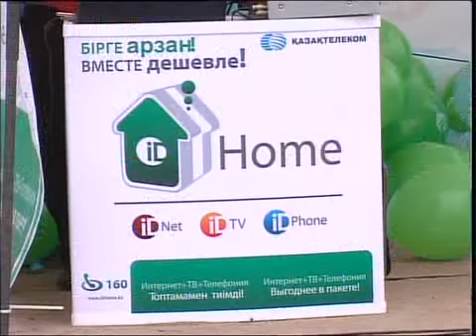каз Казтелеком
Новости МТРК